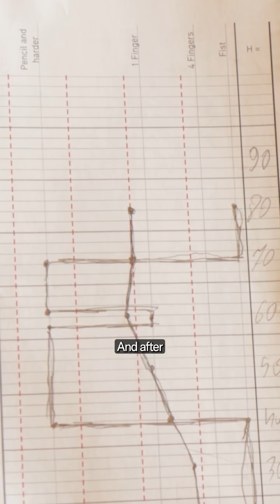Watch a Mountain Guide Unlock the Secrets of Snow Pits! ❄️🔍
Ever wondered what a snow pit is? 🤔❄️

Our team of mountain guides carefully analyzes the evolution of the snow layers over time to assess stability. This crucial step helps ensure the best possible conditions for a safe competition! 🏔️🔬